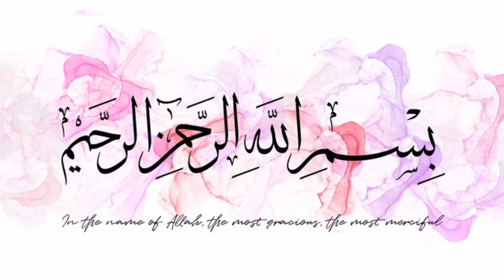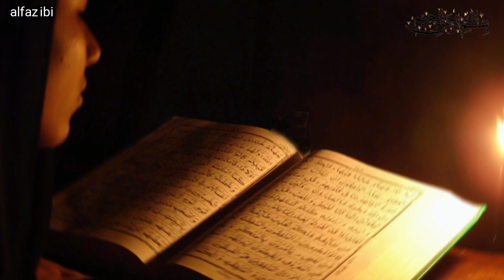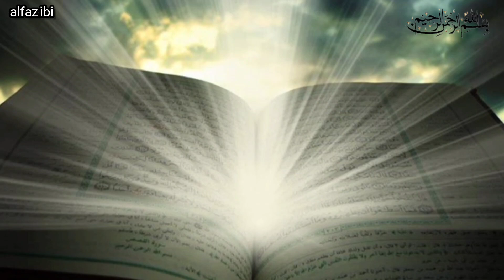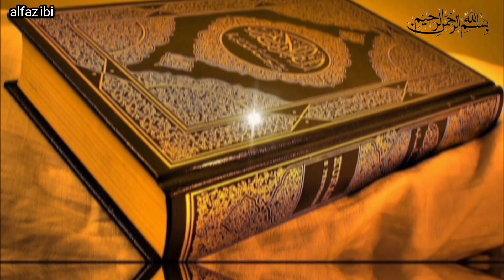Quran me insan ki sehat ka kya raaz chupa ha | Alfaz ibi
Quran me insan ki sehat ka kya raaz chupa ha,Insan ki sehat,Insan ki fitness kese rehti ha,Health,Fitness,Health and fitness,Smart hone ka tareeka,Pait kese kaam kia ja sakta ha,Diet,Daily diet,Health and fitness in quran,Kya insan ki sehat ka raaz quran me mojood ha,Insan ki sehat quran ki rooshni me,Kalwanji me afadiyat,Kalwanji ke faiday,Alfaz ibi,alfaz ibi,Rohail voice,Urdu cover,Human health,Quran,Hadees,Knowlege world,Quran se insan ka ilaaj

Nabi Pak PBUH k bachpan k waqiyat
Hazrat Muhammad SAW k bacpan k mojizat
Kahani

Quraish ka wafd Najashi kay darbar mein,Hijrat e Habsha ka waqia,Musalmano per kufaar ka zulam,حضرت جعفر طیار مولانا احمد جمشید,Hazrat e jafar tayyar ra najjashi ke darbar mein by molana Ahmad Jamshed,Islam The Way Of Peace,Hazrat e jafar tayyar,Jaffar tayyar,Hazrat e jaffar tayyar,Jafer Tayyar r.a,maulana tariq jameel,islam,bayaan,stories,prophet muhammad,صلی اللہ علیہ وسلم,Hazrat muhammad ﷺ,Aqwal e zareen,mufti tariq masood,tariq jameel,Allah,Muhammad,Quran

I'm on Instagram as @alfaz_ibi. Install the app to follow my photos and videos.